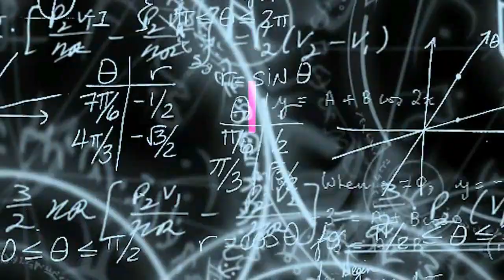Masjid Agung Baiturrahim Lhoksukon Terendam Banjir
ACEH UTARA | Masjid Agung Baiturrahim berada di daerah Kota Pusat Lhoksukon, Aceh Utara. Aceh. Terendam banjir. Sabtu 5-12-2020. Selain mengenangi rumah ibadah, sejumlah kendaran mobil juga ikut terendam banjir.